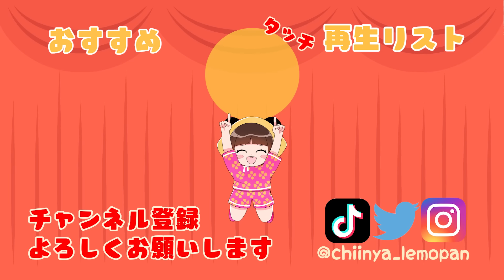【怖い話】『メリーさんの電話』【あつ森ホラー】【都市伝説】【パンダ家族】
捨てられている人形を持って帰るのはやめたほうがいいかも！

🐼マイデザインと夢番地はこちら
ちーにゃチャンネルパーカー➡MA-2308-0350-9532
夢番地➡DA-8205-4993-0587